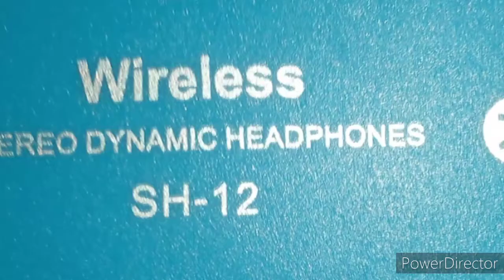unboxing SH-12 Wireless BLUETOOTH headphone with FM and SD CARD slot with Music and Call control